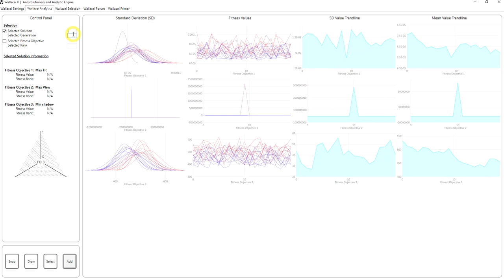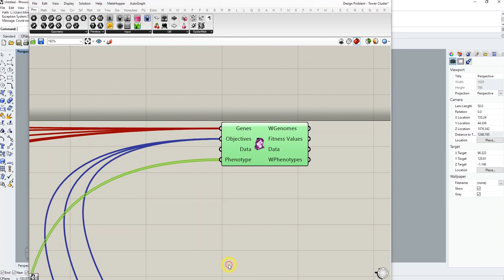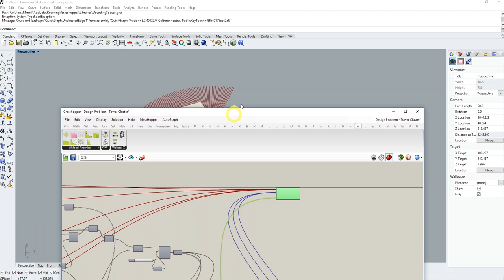Wallacei - Wallacei X - Reinstating a Solution in the Grasshopper Canvas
In this short video tutorial, we explain how to re-instate a solution in generated by Wallacei X in the grasshopper canvas.

This is for users who wish to conduct detailed analysis on a specific solution generated by the simulation within the grasshopepr canvas (for example by analysing the solution's slider values).